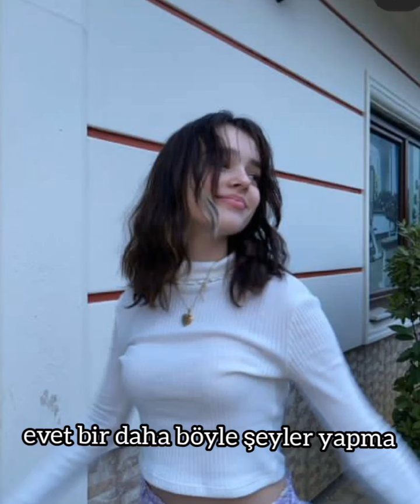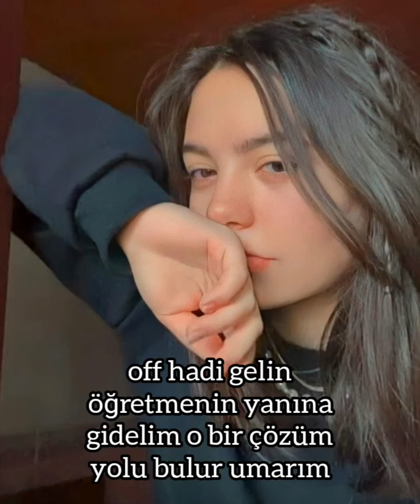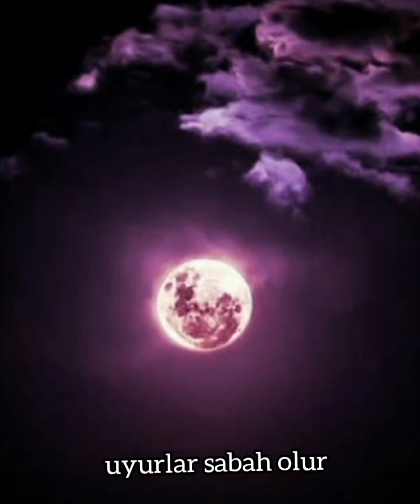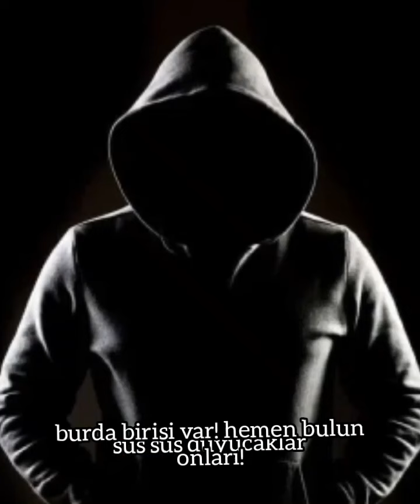☄Sevgisiz☄ ÇağTu dizi 12.bölüm~Yaren#çağtudiziailesi